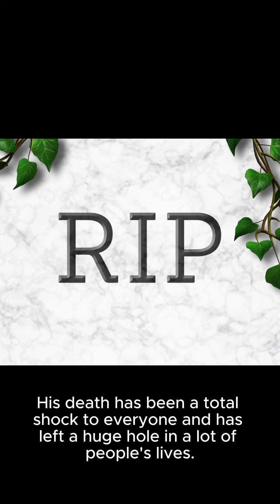Man Jailed for Knocking Out Football Coach with One Punch at the Local Pub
follows us on facebook, istangram, and other social media platforms.